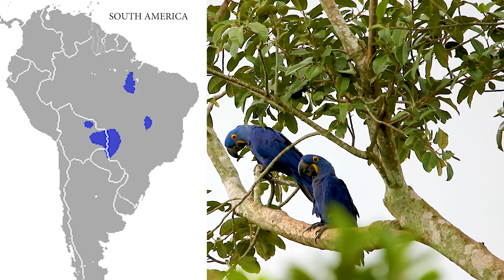Casal de Arara Azul no Pantanal 💕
Casal de Arara Azul no Pantanal 💕. Filmei esse casal de Arara azul (Nome científico: Anodorhynchus hyacinthinus) no maior amor! É incrível como essas araras podem desenvolver tanto afeto uma com a outra! Esse vídeo foi gravado na natureza no Pantanal do Mato-Grosso!
⬇️⬇️⬇️ Clique no link para se inscrever. Muito obrigado por sua audiência!

✅  Deixe seus comentários e dúvidas! Adoraremos responder!
✅ Esses vídeos tem o intuito de sensibilizar as pessoas sobre a importância de se preservar as Belezas Naturais e a Biodiversidade do Brasil e do Mundo. Nossa experiência, na produção de vídeos de educação ambiental, vem nos mostrando que sentir a natureza de forma contemplativa, consegue provocar uma grande transformação na mente e no coração das pessoas.

Todo o conteúdo do Planeta Azul está protegido pelas leis de direito autoral vigentes. A reprodução de imagens aqui divulgados de autoria do Planeta Azul, com ou sem fins lucrativos e em qualquer meio de comunicação, NÃO É PERMITIDA sem consulta e aprovação prévia .